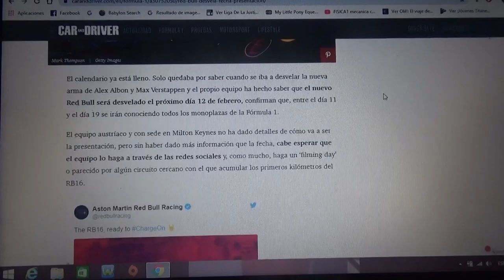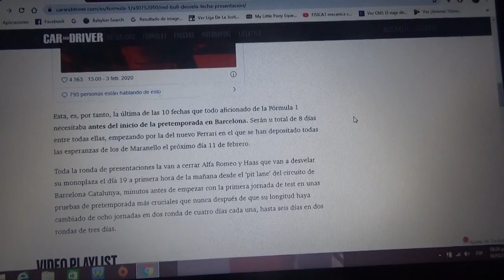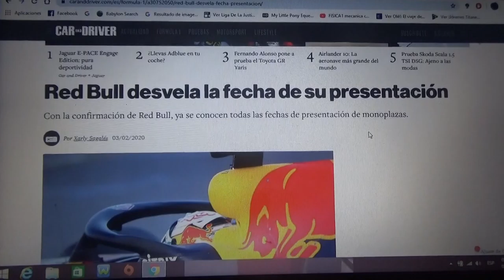Red Bull anuncia su presentación de 2020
El equipo austriaco con domicilio en Milton Keynes presentará su nuevo automóvil para esta nueva Temporada 2020 de la Fórmula 1 el día 12 de Febrero